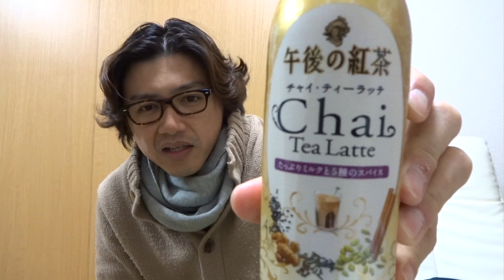【またｷﾀ━(ﾟ∀ﾟ)━!】ファミマの中華まんラーメンマン登場。午後の紅茶チャイティーラッテと。雄介的伝記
記事はこちらのアメブロと連動しています
Twitterもあります。